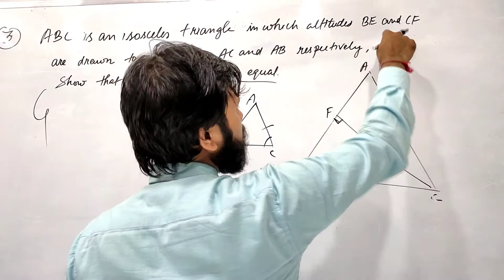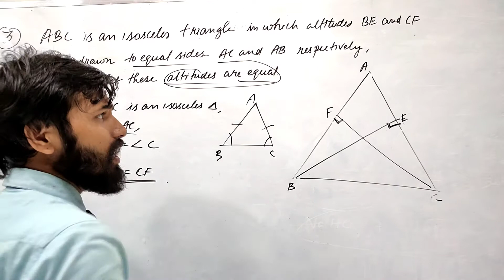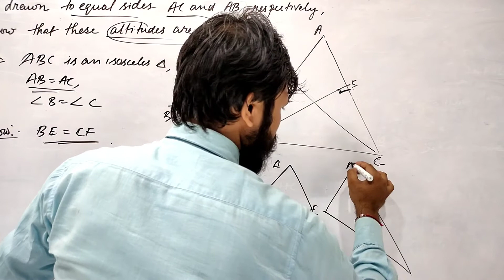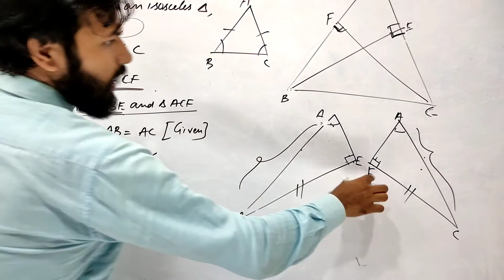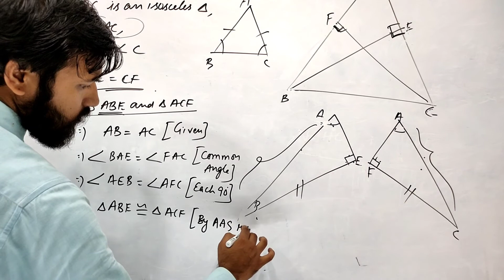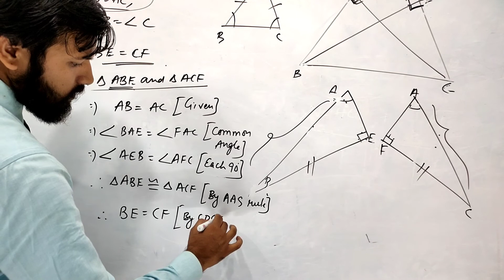Class-9 Ex-7.2 Q.3